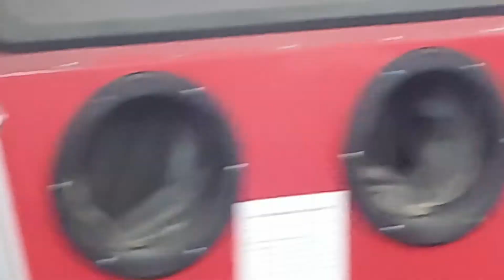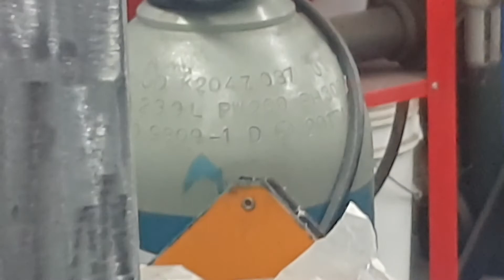greg work shop beed roller part 2